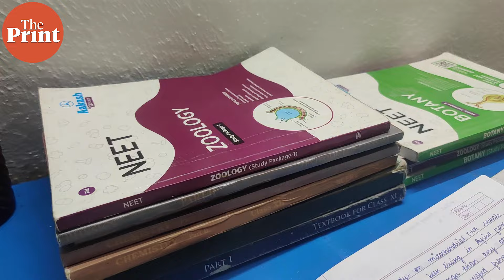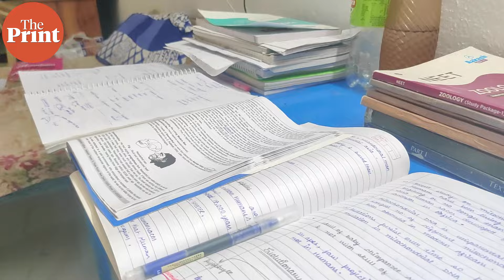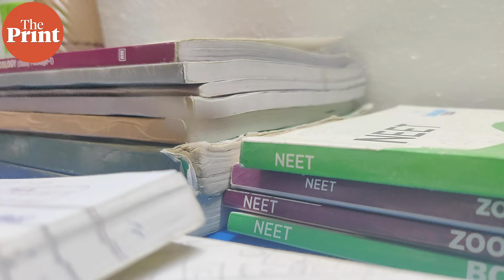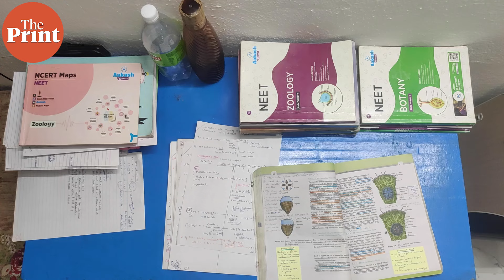'Took loan,sold jewellery for coaching'-How NEET fiasco is pushing lakhs of families into poverty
Families who sank their life savings and took on debt to fund their children’s NEET dreams are paying a high price for their aspirations. Watch ThePrint GroundReport by Nootan Sharma &
Anisha Nehra